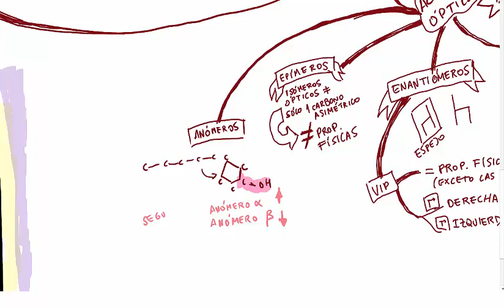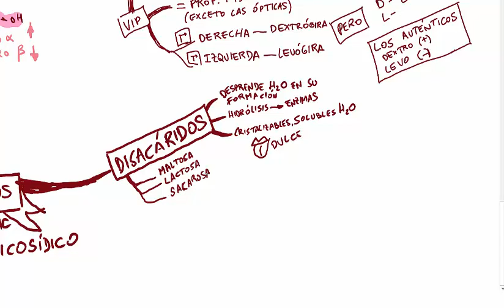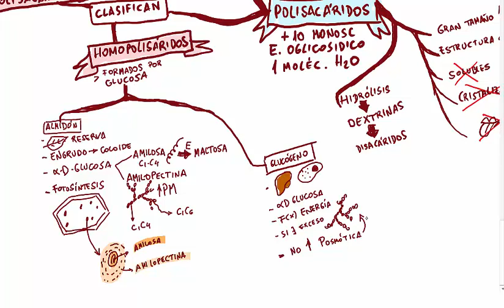La base química de la vida II: Los glúcidos.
La base química de la vida II: Los glúcidos.se explican los diferentes tipos de glúcidos con sus características.